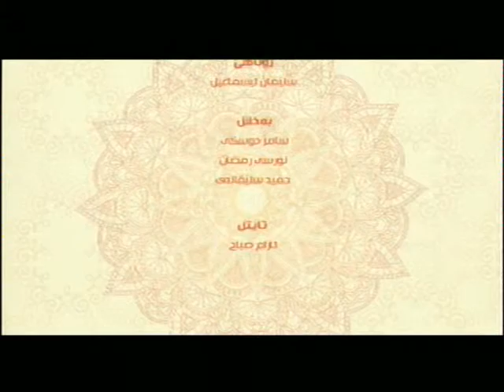به‌رنامێ په‌يڤا خێرێ م/ مه‌لا ره‌مه‌زان سندي ( پێشوازييا رۆژا ژ دايكبينا پێغه‌مبه‌رى )